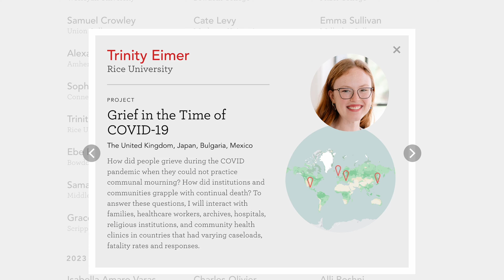Unconventional Students at Rice: Trinity Eimer's journey continues with a Watson Fellowship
Trinity Eimer hails from Baltimore, Maryland, and is pursuing a Cell Biology and Genetics degree on the pre-med track at Rice. Despite never visiting the campus before her acceptance, Trinity was drawn in by the vibrant community and the culture of happiness and support she observed. Her initial academic journey began with a focus on pre-law. A shift occurred in her sophomore year when she transitioned to pre-med—a decision largely influenced by the profound changes and insights brought about by the COVID-19 pandemic.

During this time, Trinity's conversations with doctors and patients revealed a level of compassion and dedication within the healthcare community that deeply moved her and ultimately redirected her career aspirations toward medicine. This experience underscored the importance of empathy and care in healthcare, profoundly impacting her and reinforcing her decision to pursue a medical career.

Her academic path is notably interdisciplinary, blending science courses in biochemistry and general chemistry with her interests in the medical humanities. This combination allows her to explore the intersections of medicine with humanities, enriching her understanding and appreciation of the field.

Beyond academics, Trinity is an avid writer and poet, a passion she has nurtured throughout her life and continued to develop during her time in college. Her commitment to writing recently culminated in winning a poetry award, a testament to her talent and dedication to expressing herself artistically.

Eimer says her experience at Rice has been transformative, and she has formed deep, lasting friendships. Trinity cherishes her time at the institution as a pivotal phase of her educational journey, marked by growth, discovery, and a profound love for her community.